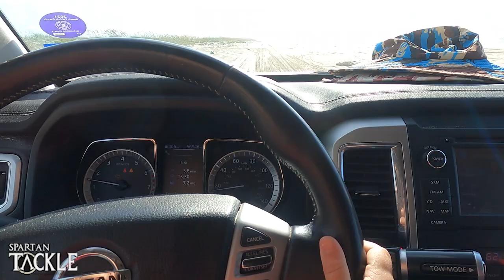Range Rover Getting Stuck at Matagorda Beach Texas | Family Surf Fishing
We set out to catch and tag some sharks with the gannet fishing drone with family and friends. Unfortunately not everything goes as planned but we still had fun! Stay save and always remember to fish clean, it makes a difference!

Please check out the American Shark Conservancy to see some of the recent projects pertaining to land based shark fishing. Learn more about land based shark fishing, beach shark fishing and more and please remember to donate to this exceptional none profit research group.

CHECK OUT Blue Chum Outfitters and grab some solid offshore gear!

CHECK OUT The Friends of Spartan Tackle Fishing

Fishing Gear*

Camera Gear*